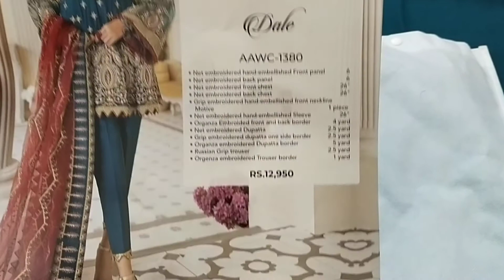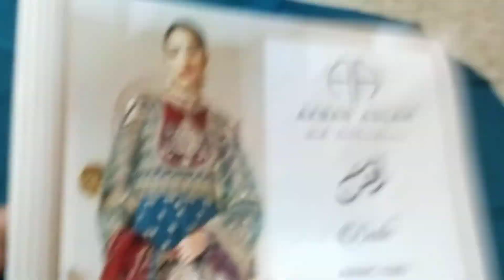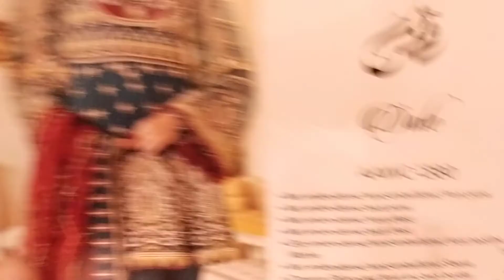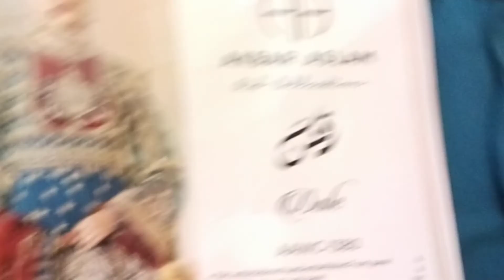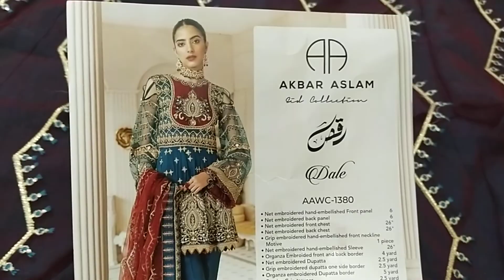AAKBAR ASLAM Dale | Aslam Aslam wedding Collection